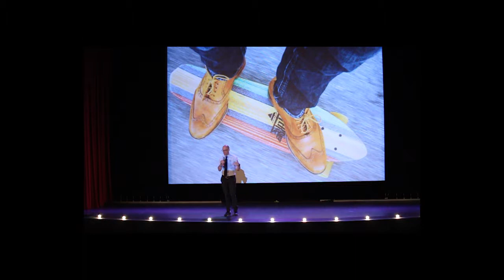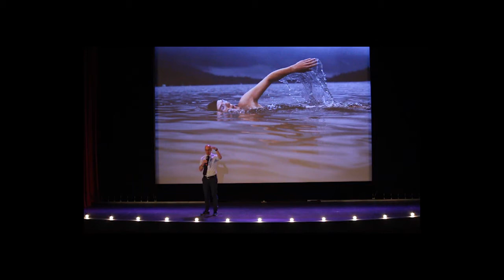Next Generation Work, Next Generation Workers | Tyler Waye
"80 percent of people under of the age of 30 want to change career paths but feel like they can't already. I started to wonder, what is going on with work? Why is it so confusing? Why is it this tormenting thing that's tying us in knots?"

In "Next Generation Work, Next Generation Workers" from PechaKucha Night Edmonton Vol. 25 Tyler Waye asks a fundamental question: how do you find success in the confusing and somewhat frustrating world of work?